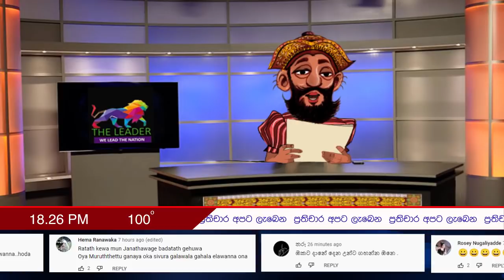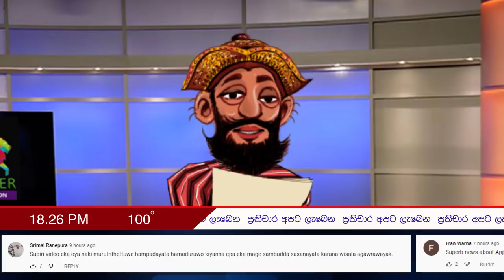"ස" ට මොළේ ඇත්තෙම නැද්ද ? | මොණරවිලගේ ලියමන | The Leader TV